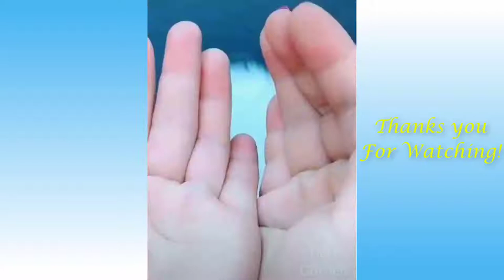Cute Pets And Funny Animals Pets Garden 🤣🤣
Cute Pets And Funny Animals Compilation  Pets Garden